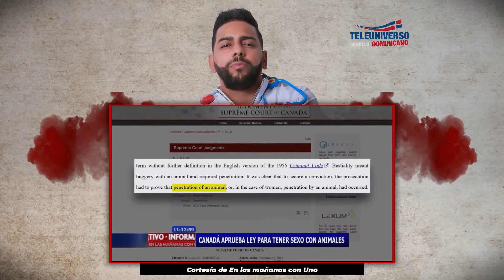Doctor Corazon | La Zoofilia - Ingrid Jorge 🐶🐷😱🔥 Part 2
Doctor Corazon, sabados a las 10 PM por Teleuniverso canal 29 y 12 AM por Canal America 1014 para todo Estados Unidos.

UNICO HOT TV SHOW DE RD. PARA ADULTOS SIN CENSURA NI TABUES. CON NIVELES. PRODUCIDO Y CONDUCIDO POR WILSON SUED